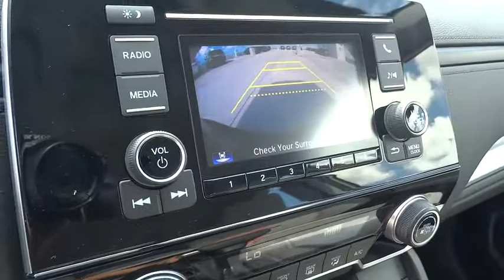2017 Honda CR-V Homestead, Miami, Kendall, Hialeah, South Dade, FL 56452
2017 Honda CR-V

Largo Honda
554 NE 1st Ave

Big grins!! Great MPG: 32 MPG Hwy.. Who could say no to a simply awesome car like this considerable 2017 Honda CR-V LX... Safety equipment includes: ABS, Traction control, Curtain airbags, Passenger Airbag, Stability control...Other features include: Bluetooth, Power locks, Power windows, CVT Transmission, Climate control... Largo Honda Home Delivery for Less!
GRAY  CLOTH SEAT TRIM,MODERN STEEL METALLIC,GX GR ZZ1